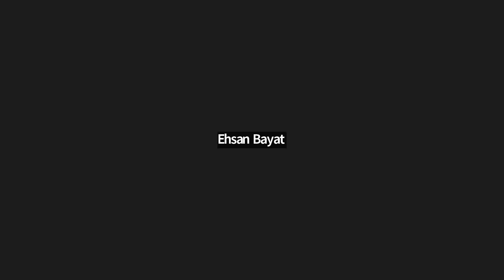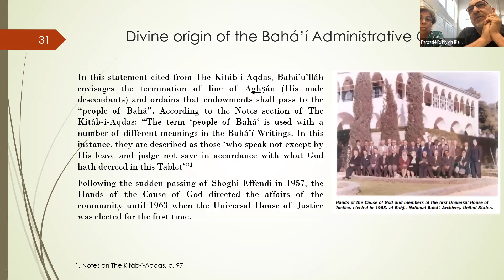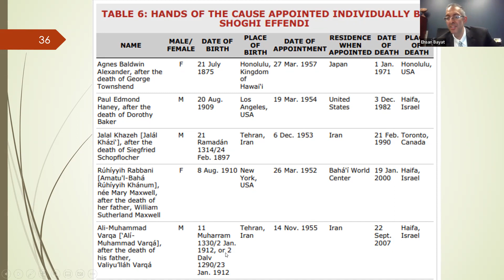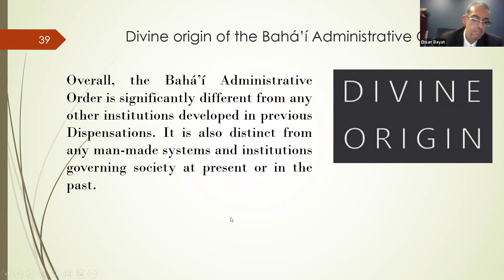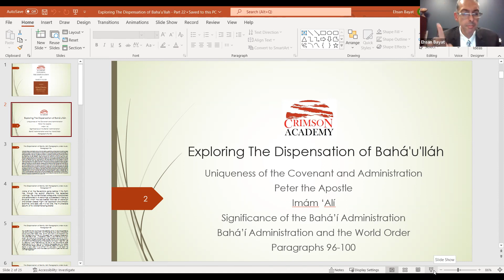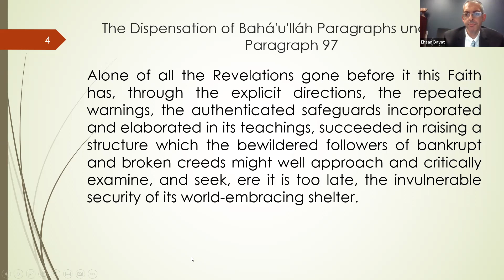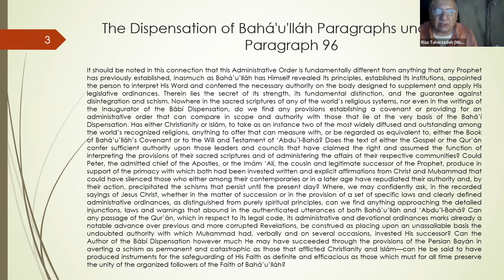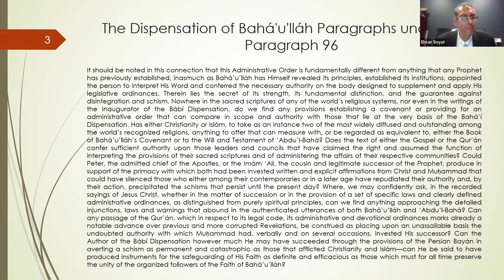The Dispensation of Baha'u'llah - Part 21- Part 3 - and Part 22 Part 1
The Dispensation of Baha'u'llah - Part 21- Paragraphs 91-95
Progression of the Day-Star of Divine guidance
Child of the Covenant
Bahá’í Administrative Order Charter
Divine origin of the Bahá’í Administrative Order
Paragraphs 91-95

The Dispensation of Baha'u'llah - Part 22- Paragraphs 96-100
Uniqueness of the Covenant and Administration
Peter the Apostle
Imám ‘Alí
Significance of the Bahá’í Administration
Bahá’í Administration and the World Order